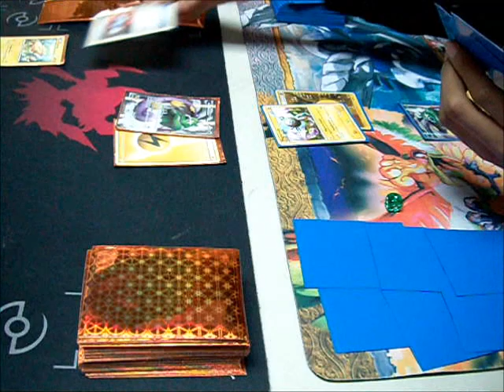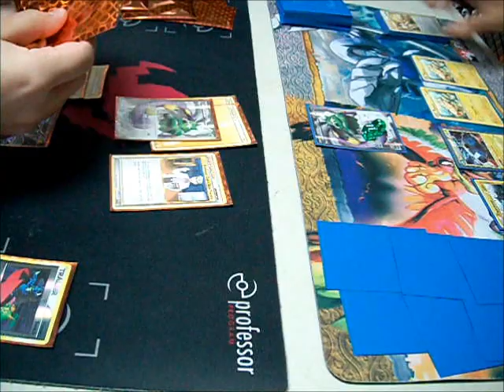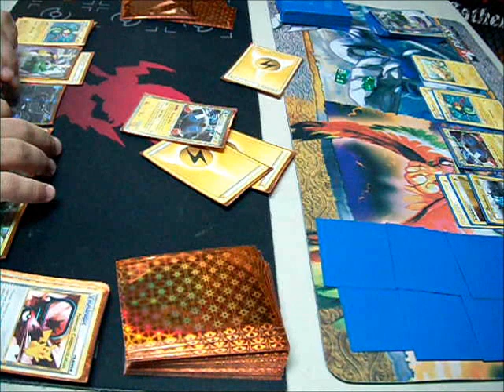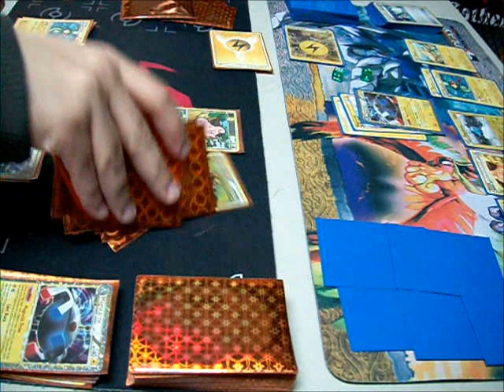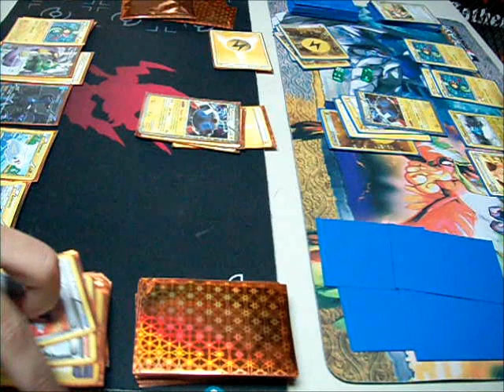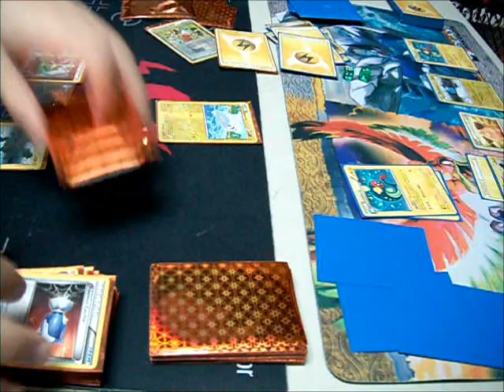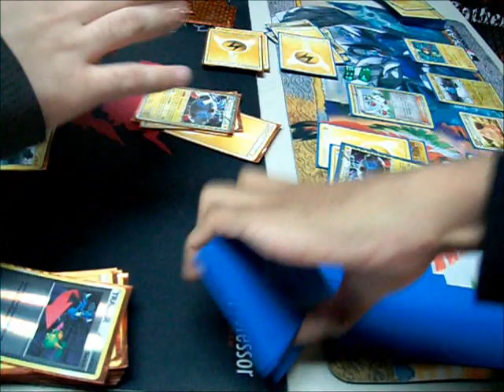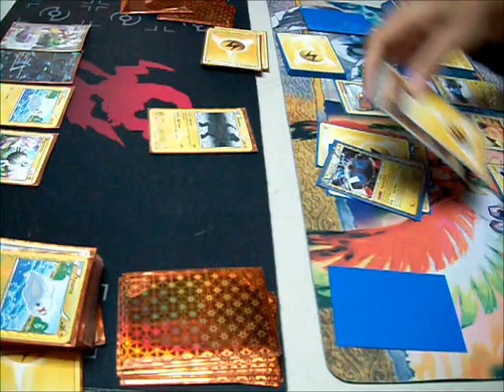Chibi Vs Fox (MagnaEel Mirror Match) Game 1/2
chibileafeon channel.
MagnaEel is Magnezone/Eelektric
Enjoy! Part 2 is coming soon!
-FoxN